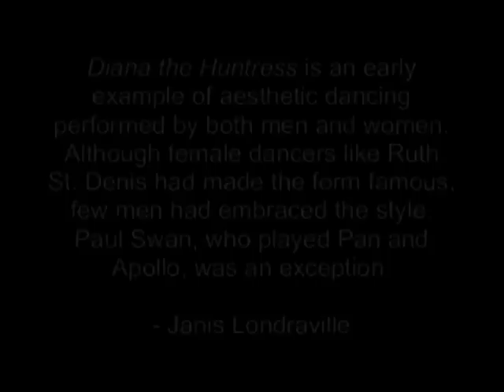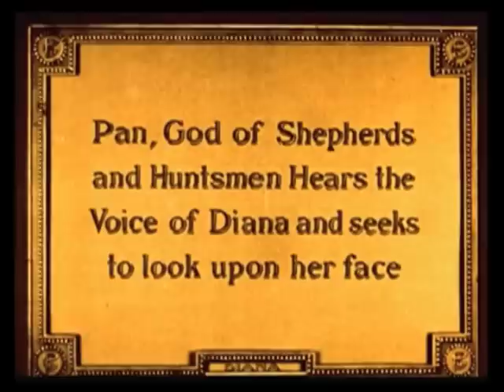Diana the Huntress (1916)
Cast:
Paul Swan
Lionel Braham
Lt. Percy Richards

Directors:
Charles W. Allen (co-director)
Francis Trevelyan Miller (co-director)